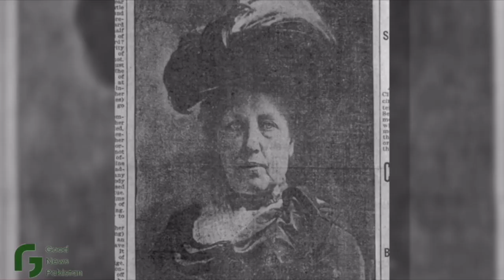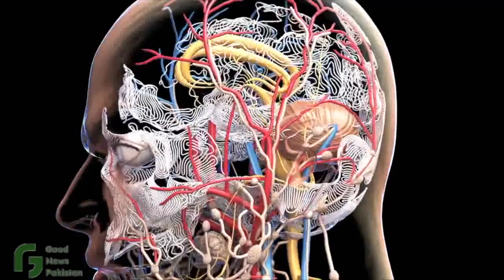Muneeba Ali Pakistan's Shining Star - Good News Pakistan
Hi,
I'm Danial Kublai Khan, in this episode of Good News Pakistan, we will talk about Meneeba Ali, Pakistan's Shining star, who has become the first Pakistani female Cricketer to make a century in a T20 World cup match, a proud moment for the Nation!